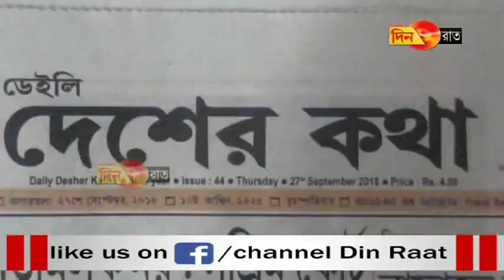জোর করে ডেইলিদেশেরকথা বন্ধ করার